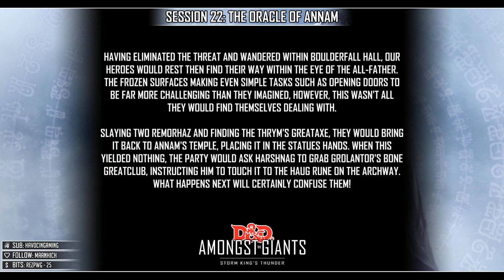D&D Amongst the Giants (Session 22: The Oracle of Annam)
Having eliminated the threat and wandered within Boulderfall Hall, our heroes would rest then find their way within the Eye of the All-Father. The frozen surfaces making even simple tasks such as opening doors to be far more challenging than they imagined, however, this wasn't all they would find themselves dealing with. Slaying two remorhaz and finding the Thrym's Greataxe, they would bring it back to Annam's Temple, placing it in the statues hands. When this yielded nothing, the party would ask Harshnag to grab Grolantor's Bone Greatclub, instructing him to touch it to the Haug rune on the archway. What happens next will confuse them!